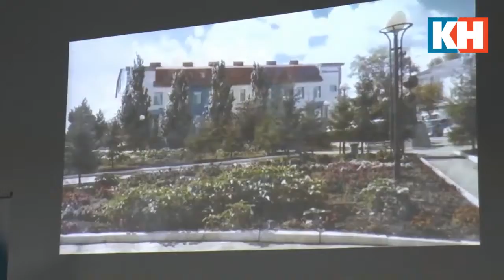«Встречное движение» в г. Карталы. Выпуск новостей от 18.09.2019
13 сентября специалисты Челябинской областной универсальной научной библиотеки провели лекции, мастер-классы и обучающие консультации для коллег из Карталов и соседних территорий. Одними из главных тем встречи стали национальный проект «Культура» и библиотеки нового поколения.